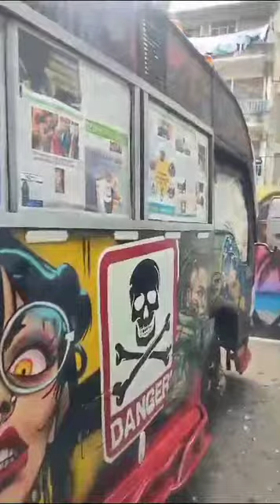FRAKAS N MAANDAMANO